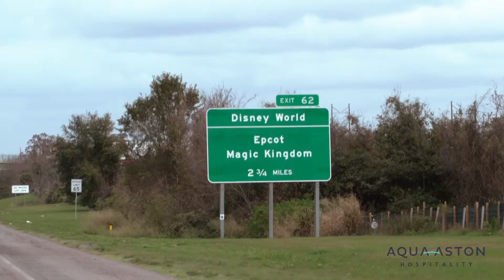MWR Virtual Travel Expo 2021: Week 3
Welcome to Week 3 of the MWR Virtual Travel Expo! Head to your local Tickets and Travel office for deals from these and many more vendors. This week we're highlighting the following MWR Tickets and Travel vendors:

Graceland
You've heard the music, now see the place Elvis called home. Explore the beautiful mansion, walk the gardens where he found peace, tour the aircraft that he traveled on from show to show, and encounter Elvis Presley's Memphis entertainment complex for an unforgettable experience featuring legendary costumes, artifacts, and personal mementos from Elvis and his family.

It’s time to kick down the gates and let loose with all your favorite people. Your next Universal vacation is about to open up all kinds of awesome—in all the best ways. Universal Orlando Resort’s three theme parks plus all the entertainment across our entire destination are yours to enjoy, explore and experience some crazy special times that no one will ever forget.

Tuscana Resort Orlando by Aston
Tuscana Resort Orlando by Aston is a Mediterranean-style villa resort, located where the best of Orlando attractions are practically in your backyard. Be adventurous and take a ride in a hot air balloon or canoe the headwaters of the Everglades. On-site, find a host of family-friendly amenities include a swimming pool complex with a separate children’s pool, a jet spa, fitness center, 30-seat movie theater, and picnic area with barbecue grills.